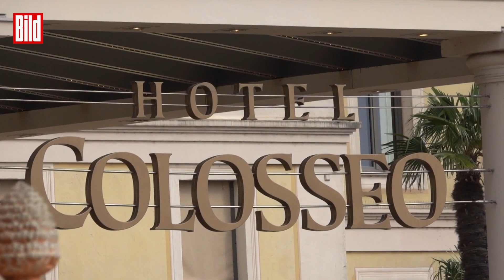27 Verletzte bei Pfefferspray-Attacke im Europa-Park Rust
Am Donnerstagnachmittag ist es zu einer Reizgasattacke im Europapark Rust gekommen. Großeinsatz im Ferienparadies mit 27 Verletzten.

Der Auslöser: Mehrere junge Männer hatten eine Auseinandersetzung in der Lobby eines Hotels im Europa-Park in Rust. Einer versprühte Pfefferspray. Die Gaswolke sei durch die Eingangshalle gezogen und dabei seien etwa 20 Menschen leicht verletzt worden, sagte ein Sprecher der Polizei am Donnerstagabend.